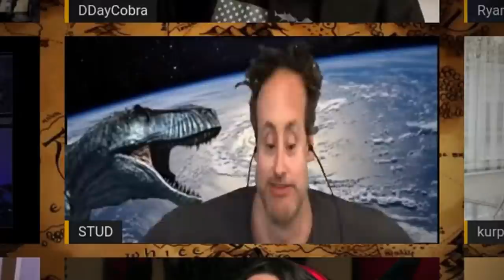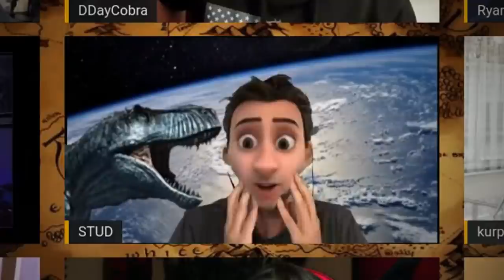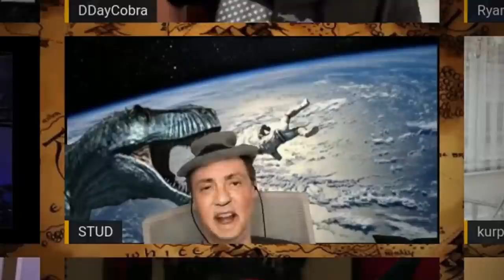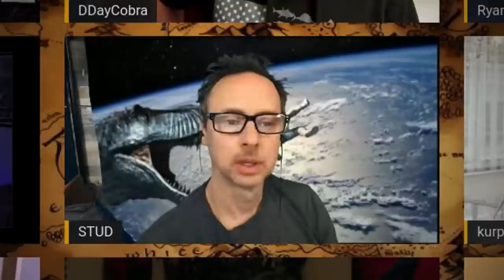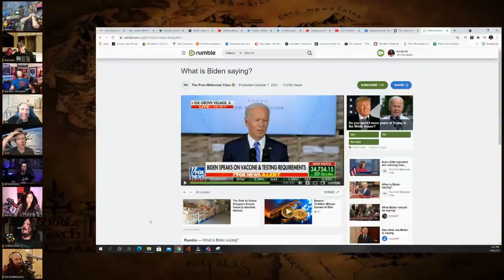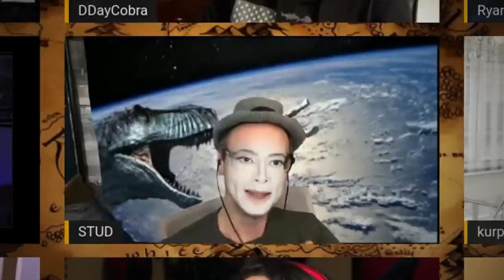The Many Faces of Kyle Dunnigan! featuring Kurt Metzger